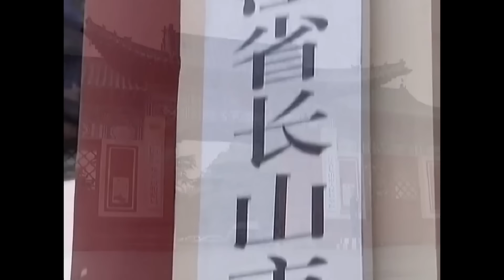【扫黑反腐剧】中国检察01|中国第一部全面反映检察官工作的电视剧：一场纵火案调查，揭露出副省长收受贿赂真相，正邪之间法律是唯一准绳（斯琴高娃，高明）